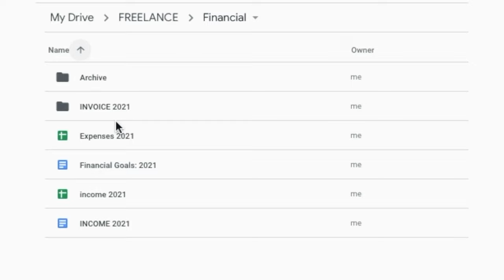How Google Drive can save your creative business